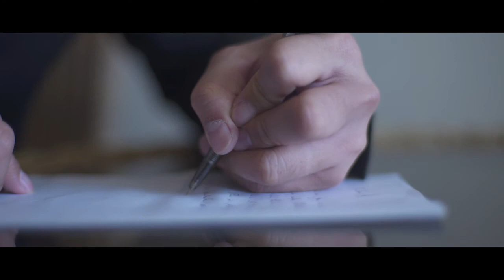Inah and Arnold SDE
Sharing this wonderful Same Day Edit of our most memorable day! Kudos to my Photo and Video team for a job well done!!!  Sidedish Project​

Thank you also to all our suppliers/vendors!!!

Church: Caleruega Philippines​

Venue: Villa Ibarra Tagaytay​ c/o Ms Micah Yanga and Ms. Portia. Thank you for the very hassle free package!

Photo & Video: Sidedish Project c/o Mhellan Narciso​ Roger Sesbreño
(they do not own the audio)​

HMUA: Amazing team of Ms. Rina Gorospe​

Coordinator: Dovetails Events Manila c/o Joanna Eder​

Band/Hosting: Madz and Dzhei- Events Singers and Hosts​ c/o Madz Alcoy Bautista​ thank you for the wonderful program and ceremoby music 🙂

Florist: (For Church and Venue setup) Clieo's Wedding Flowers c/o Ate Yaya
and RCJC Flower Shop in Tagaytay for my Bridal Boquet

Entourage Dresses: Love Humbly Shop

Bridal Dress: CocoMelody Los Angeles c/o Ms. Girly

House: DoyCil in Mendez

And my cousins for DIY! HAHAHA
Mama Malyn Grace Rizza Natalie Louise Cherry Alyssa Mae Tricia Kuya Lorenze , John and our cousin zero Ryan!!!
Thank you to Mommy Marissa and tito Ome sa pag ampon
Thank you Ate Gritz and Kuya Aalvin Marfori for the early hotel accomodation and sa projector hehe and for evertyhing else
Thank you din Ej sa pagprint ng photos namin and Andrew for editing haha
Thank you Jeremy Mary Jane Rose and Robert John for our misalette printouts!

And sa lahat po ng dumalo at mga nagpagod, napuyat at kung ano ano pa, from the bottom of our hearts, Thank you so much!

Di ko alam if HD ko mauupload, pero PLS WATCH IN HD!